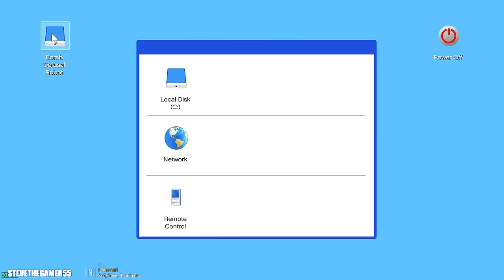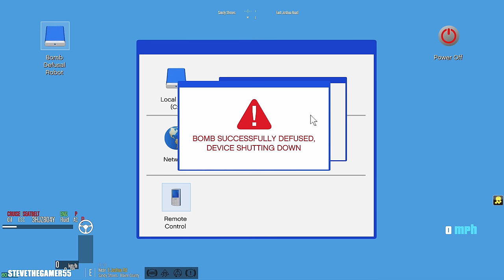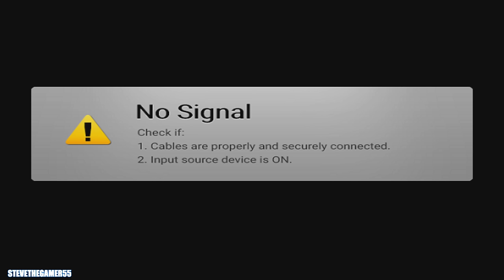Sheriff Monday Patrol|| Ep 71|| GTA 5 Mod Lspdfr